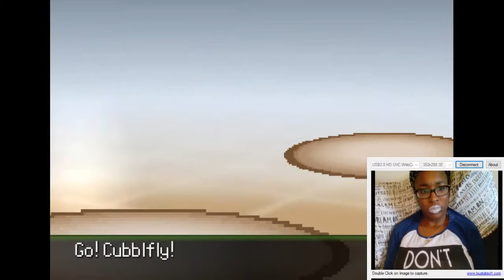Grumpyskunk Plays | Pokemon Uranium | Pt 7 | Your Kid's a Dick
In which Grumpyskunk berates then mercilessly defeats elementary school children.